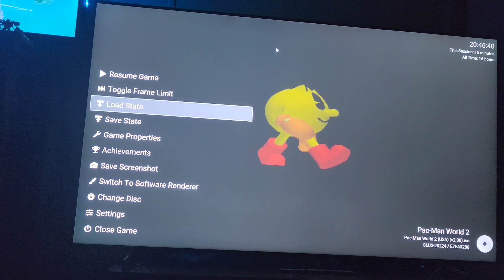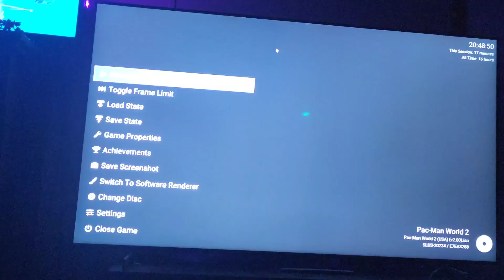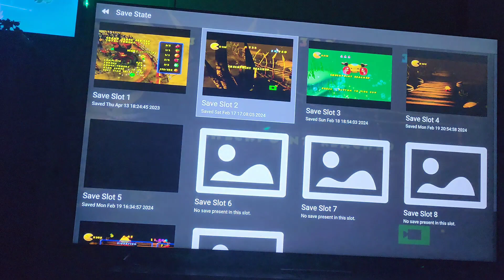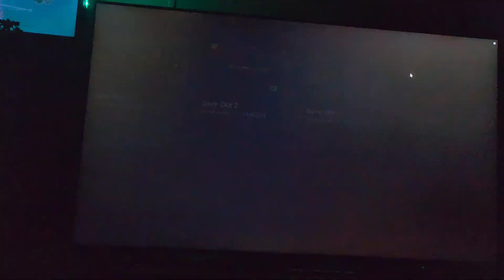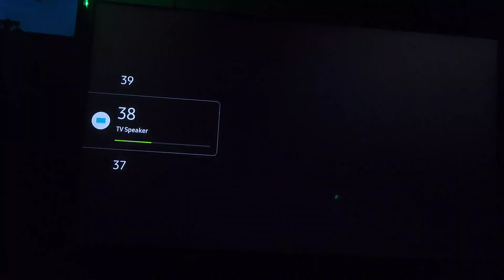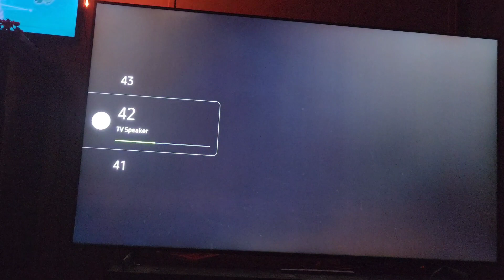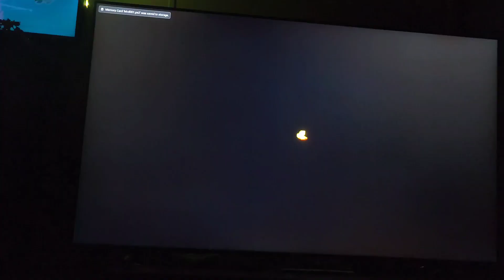Pac-Man World 2 Episode 8 One Final 100% & Spooky !